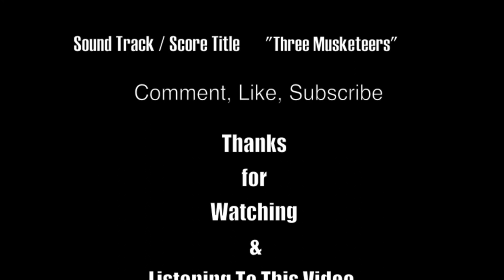GTA5 (Three Musketeers) Original Wole Idris-Black Score